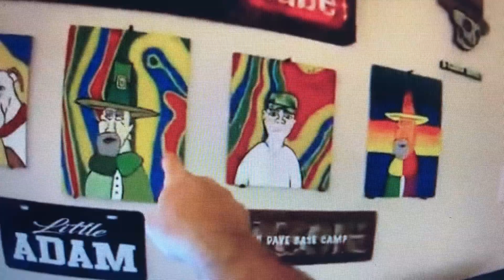Camo Dave Army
Others have made tributes to Dave Hughes and talked about his life. This is the other part of the story- the community of friends he gathered and introduced to each other over the years.  These are just a few of the thousands of names in no particular order. I apologize for any incorrect spelling or for leaving anyone out.
He steered around the shoals of politics and religion, entertained and encouraged us in difficult uncertain times.  He was inclined to laugh and wonder about things. I’ll miss his quirky self. Dave talked so happily about his plans for the coming year: more travel, more exploration, more meetups. I hope the other side, The Great Mystery, is oddly compelling because we know how much he enjoyed that sort of thing. I expect he’s lining up interviews already.

The song is a cover of One Voice, written by Ruth Moody of the Wailin’ Jennys. It is sung by Maren  Metke and her family for the memorial to their mother.  It’s filmed in the living room and you will hear the children playing around. It isn’t perfect but it’s from the heart.
Give her channel some love.

I did the best I could with an old iPhone. I can’t download clips so pardon the moire effect.

Lyrics:
This is the sound of one voice
One spirit, one voice
The sound of one who makes a choice

This is the sound of voices two
The sound of me singing with you
Helping each other to make it through

This is the sound of voices three
Singing together in harmony
Surrendering to the mystery

This is the sound of all of us
Singing with love and the will to trust
Leave the rest behind, it will turn to dust

One people, one voice
A song for every one of us